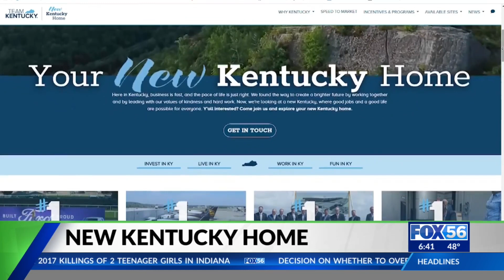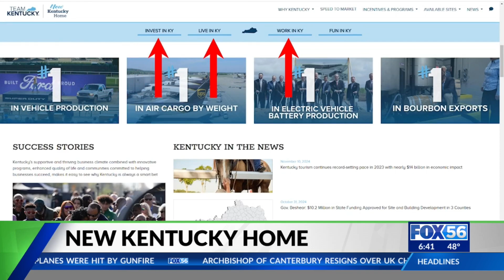'New Kentucky Home': Gov. Beshear unveils tourism marketing initiative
Gov. Andy Beshear wants to refresh how the world sees our “Old Kentucky Home.” On Tuesday he announced a new marketing initiative being unveiled in a push to continue boosting the state economy.